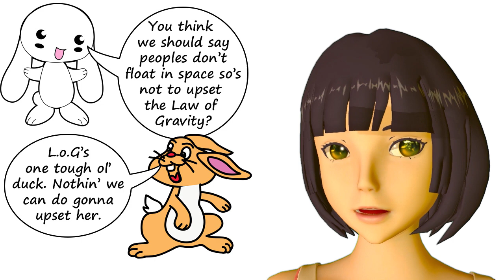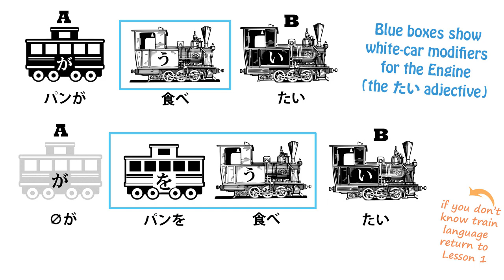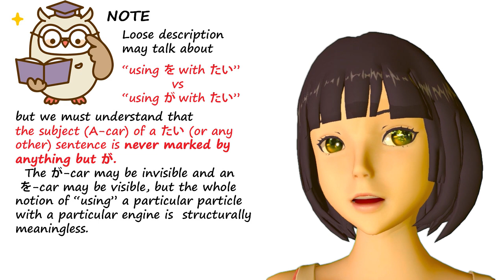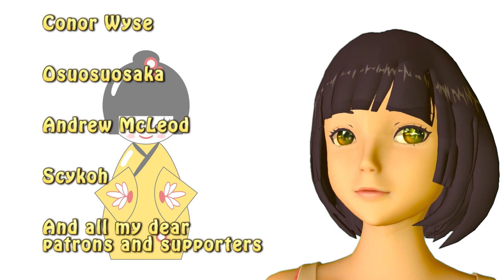The Indestructible Core of Japanese. How the logic never fails. Xをしたい vs Xがしたい | Lesson 88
The robust core structure of Japanese can take anything the Japanese throw at it!
▼Links▼

Red Kokeshi Angel Patrons who help this work to be possible:

Tayruh
Penelope
WhyPenguins
Bob Nagler
Chris Noon
Nicholas
Valerie
Ted Ledbetter
lateblooming
Tasty Treeko
Duncan Gilbey
Tascha Keettel
Bibo
Liane Degville
Arzar
Kathy Worley
Kate Shemwell
L3312n
DoNotReadName
Michael Albert
gasshou
Firmian
Paul
PM
mewin
Arashi Coldwind
J. Rem
Joey Orellana
Terminus
Luis Philipe Rocha
Jörg Diederich
Olivier Truan
ccb6b3252ee33c84f73ef3bb7fdac65c
Michael Hoffmann
Terence Thomson
Jasmin
Jack Kagan
Oji
Anony Moose
Caio Saldanha
AnnonAshera
LovelyMuco
Obsidian Nyetomero
PATRIC PERSSON
Jamie Marcellus
Dan聃ダン
Victoria
11.11
Khayman Fisher
Imparatus
Axis
Teresa Panniers
Milind Arolker
Shadowfish

Sincere thanks to all my patrons, supporters, students and fans